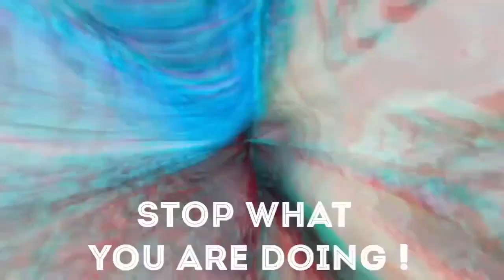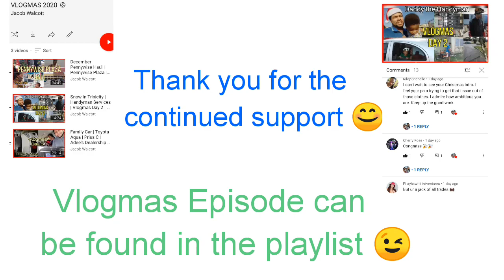Nich And Neriah | Vlogmas | Flashback